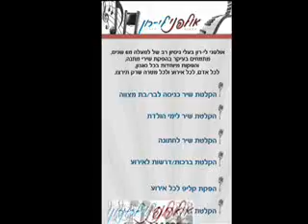מתנה ליום הולדת: דורן עומסי - אם זאת מלחמה (הוקלט באולפני לי-רון - חבילת זמר ליום אחד)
אולפני לי-רון
רחוב הרוא"ה 291 רמת גן
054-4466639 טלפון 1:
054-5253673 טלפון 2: